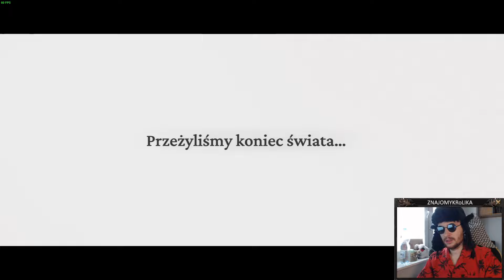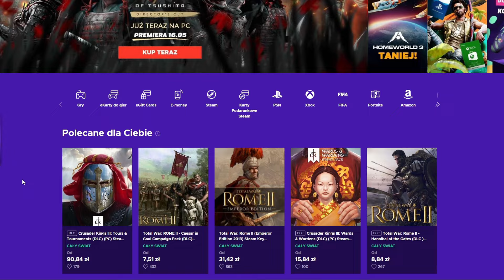Technokratyczne SPACZENIE! | Frostpunk 2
Ave! Nowy Frostpunk 2 już jest! Gramy i testujemy nową polską grę, gdzie naszym celem jest przetrwać i zbudować miasto w apokaliptycznym i mroźnym świecie. Czy damy radę? Czy nasze miasto przetrwa? Czy ludzkość się odbuduje? Rzetelny gameplay, recenzja i opinia o Frostpunk 2.